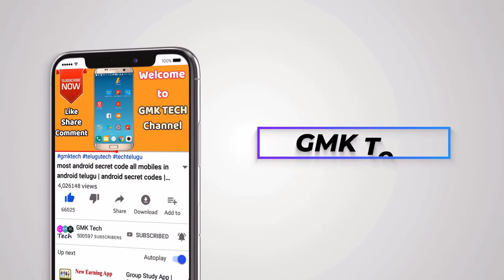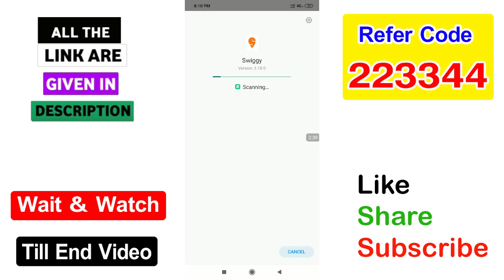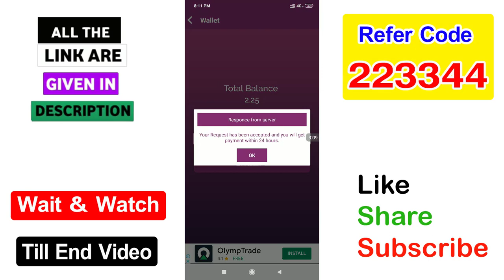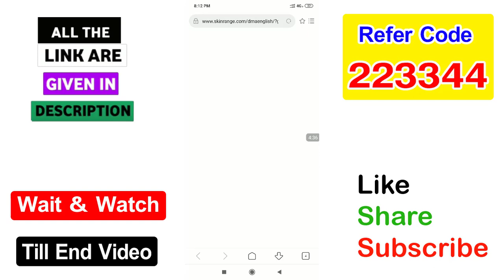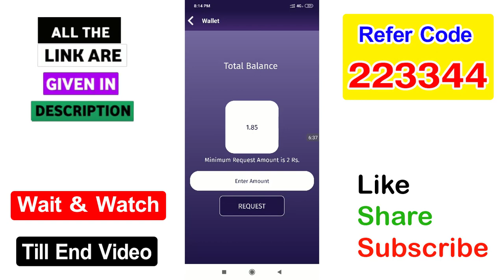Best 2 Self Earning Apps | Earn Daily Rs 14+14 Free paytm cash with new earning apps | GMK Tech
√ App 1=

√ App 2=

√ App  3=

√ App  4=

√ App  5=

√ App 6=

√ App 7=

√ App  8 =

3) How to listen other person phone call recording remotely from your android mobile in telugu